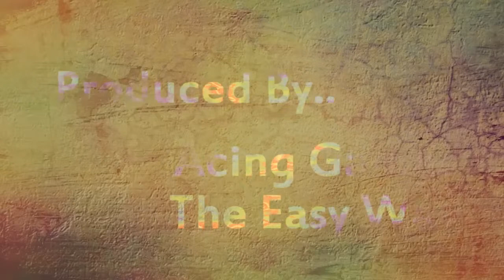James Bond 007 Blood Stone Screenshots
007 Blood Stone Screenshots. The first 007 wasnt great, will they pull it off this time? :)